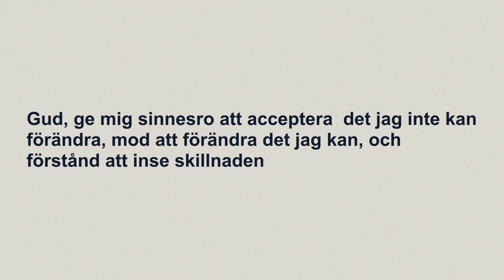Sinnesro steg 1 | maktlöshet Elisabeth Ågren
Vill du kontakta oss? Har du frågor om kristen tro, få hjälp i bön eller vill samtala? Besök:
baptistsundsvall.se

All vår verksamhet bygger på frivilliga gåvor. Ditt bidrag betyder mycket.  Tack!
Swish: 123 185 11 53, Bankgiro: 320-9277